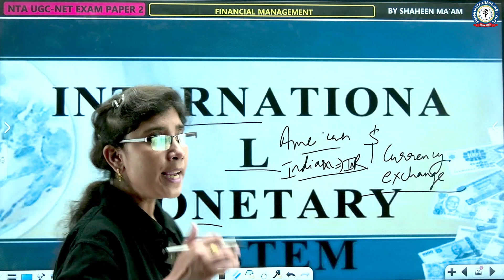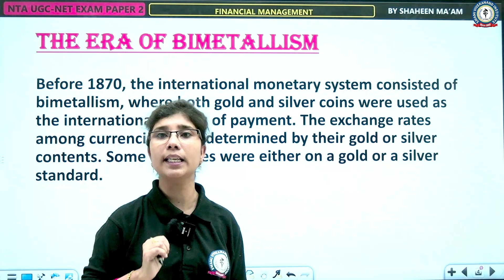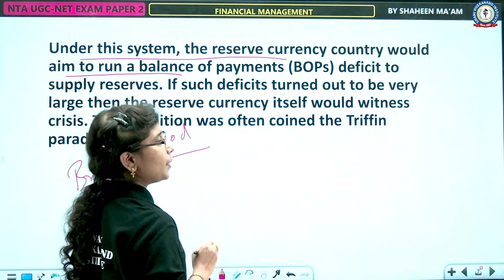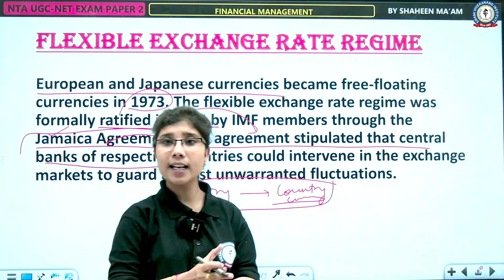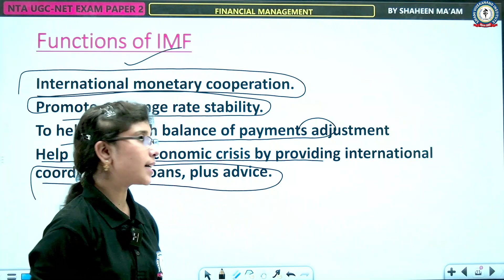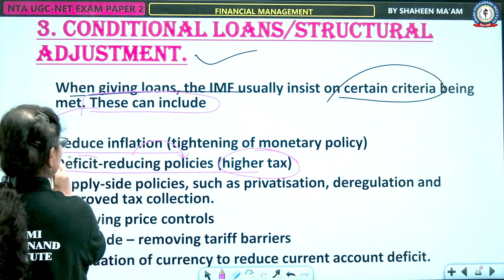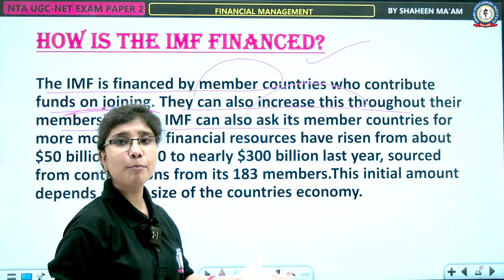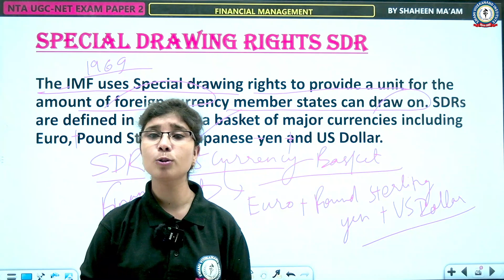INTERNATIONAL MONETARY SYSTEM | FINANCIAL MANAGEMENT | LEC 13 | COMMERCE | UGC-NET PAPER 2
International Monetary Systems
The international monetary system refers to the operating system of the financial environment, which consists of financial institutions, multinational corporations, and investors. The international monetary system provides the institutional framework for determining the rules and procedures for international payments, determination of exchange rates, and movement of capital.

The major stages of the evolution of the international monetary system can be categorized into the following stages.

Before 1870, the international monetary system consisted of bimetallism, where both gold and silver coins were used as the international modes of payment. The exchange rates among currencies were determined by their gold or silver contents. Some countries were either on a gold or a silver standard.

The international gold standard prevailed from 1875 to 1914. In a gold standard system, gold alone is assured of unrestricted coinage. There was a two-way convertibility between gold and national currencies at a stable ratio. No restrictions were in place for the export and import of gold. The exchange rate between two currencies was determined by their gold content.

The gold standard ended in 1914 during World War I. Great Britain, France, Germany, and many other countries imposed embargoes on gold exports and suspended redemption of bank notes in gold. The interwar period was between World War I and World War II (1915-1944). During this period the United States replaced Britain as the dominant financial power of the world. The United States returned to a gold standard in 1919. During the intermittent period, many countries followed a policy of sterilization of gold by matching inflows and outflows of gold with changes in domestic money and credit.

The Bretton Woods System was established after World War II and was in existence during the period 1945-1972. In 1944, representatives of 44 nations met at Bretton Woods, New Hampshire, and designed a new postwar international monetary system. This system advocated the adoption of an exchange standard that included both gold and foreign exchanges. Under this system, each country established a par value in relation to the US dollar, which was pegged to gold at $35 per ounce.

Hurry UP!

* Classes
*Recorded Classes